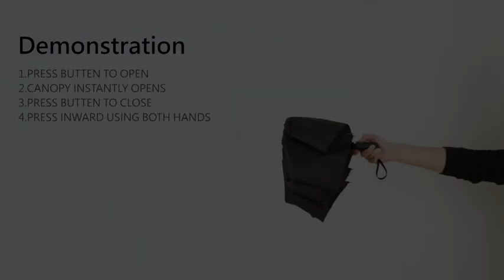Travel Umbrella Windproof Automatic Folding Umbrellas For Rain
more details

CONVENIENT AUTO OPEN/CLOSE IN ONE SECOND: Just push the button once to automatically open and press again to instantly fold the canopy closed. You do not need to wait another second to open the umbrella when you get out of your car in the rain, especially in heavy rainfall, even when your hands are full of things.
WINDPROOF - This windproof umbrella is flexiable enough to withstand powerful wind without turning inside out. It is fortified with 8 reinforced fiberglass ribs.
RUST-PROOF - This umbrella is hard to rust because of it’s fortified with 8 aluminum alloy bones.
SUPERIOR REPELLENCY - Waterproof, weatherproof and instantly dry, the foldable and durable Repel Travel Umbrella defends against the elements like nothing else.
COMPACT, AND LIGHTWEIGHT - Auto open close function allows for easy one-handed operation.  It folds to only 11’’ and weighing only 0.66 lbs, so it can fit your bags, briefcases, backpacks, luggage and more. It is perfect for travel, business, camping, fishing, and daily use. Perfect for men, women, teens and kids.